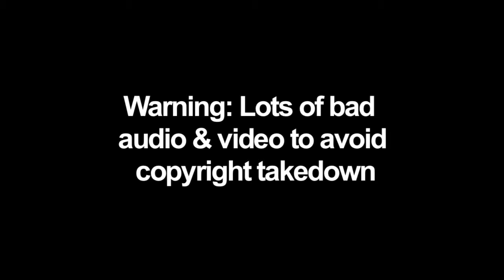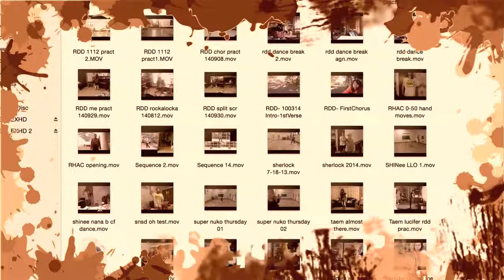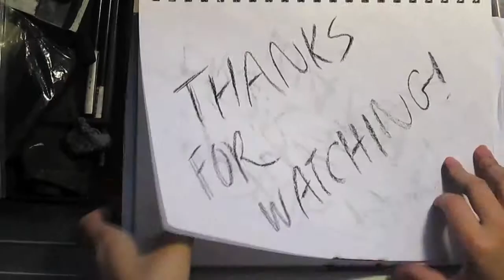HOW NOT TO: Dance Covers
Ok ok I confess. The main point of this video is to showcase all my practice videos for dances, especially the ones that are locked away in the Dimension of Lost Dances. *single tear*

Where else you can stalk me 8DD